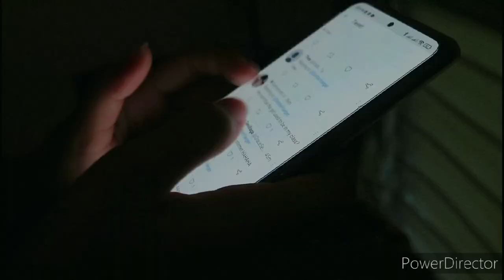Notoriety Lies Trailer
it's about a popular girl, who had a internet boyfriend, that she sends "s3xy" pictures of herself but it ended up spreading throughout the school, therefore ruining her image. This causes her to have a breakdown and attempting to commit su*c!de

characters:
Cassandra (main character)
Mia (bestfriend of the main character)
Dave (her internet boyfriend)